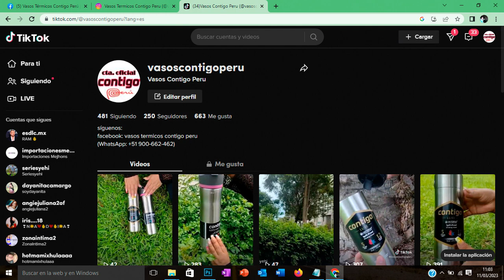redes sociales de vasos térmicos contigo peru